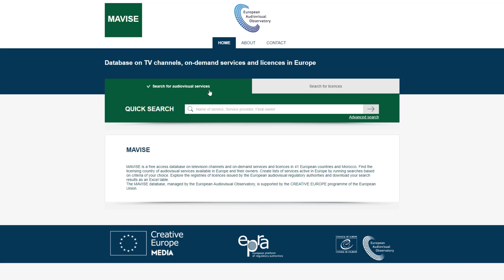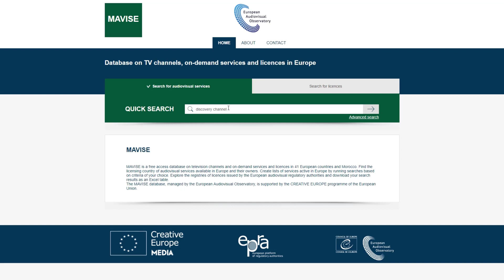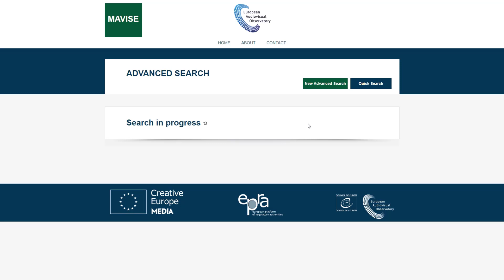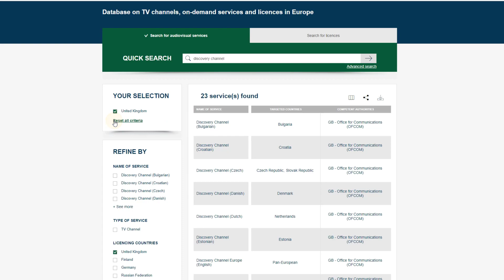Tutorial: MAVISE - Database on TV channels, on-demand services and licences in Europe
Interested in knowing more about TV channels and VOD services in Europe? Take a tour around our free MAVISE database! MAVISE is managed by the European Audiovisual Observatory, part of the Council of Europe in Strasbourg. It is supported by the Creative Europe Programme of the European Commission.